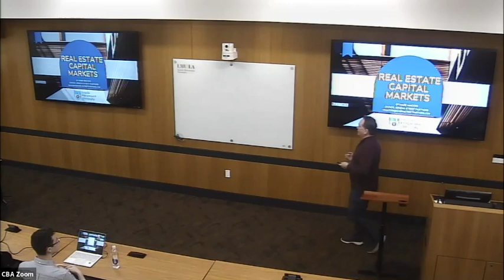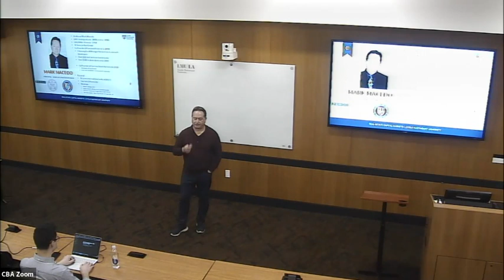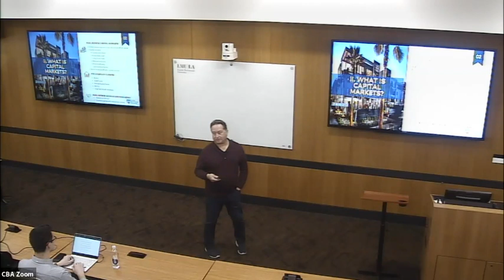Seminar 2: Real Estate Capital Markets SPRING 2023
Instructor: Mark Macedo '86, MBA '94, Managing Partner, Geneva Street Partners

This seminar provides an understanding of the debt and equity capital stack in real estate transactions using financial metrics such as Return on Cost, XIRR, IRR, LTV, DCR and JV Waterfalls.